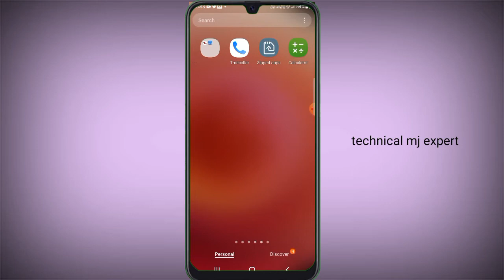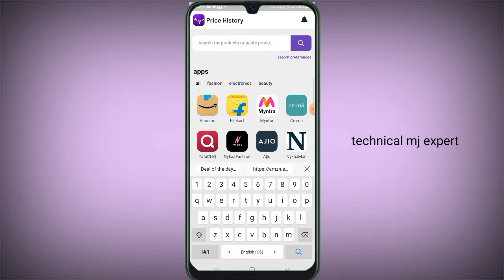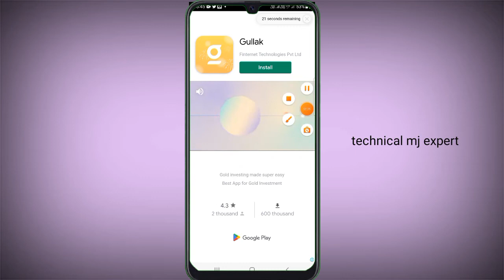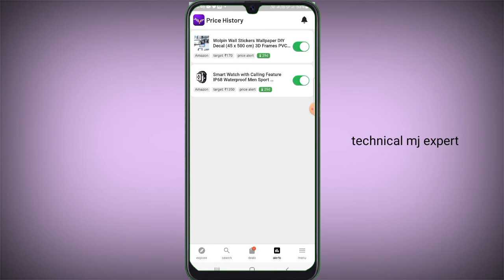Amazon Flipkart products low price alert || shopping low price alert app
qurey  sloved
amazon must haves
amazon price tracker
2022 amazon must haves
flipkart
Amazon price hack
amazon hack